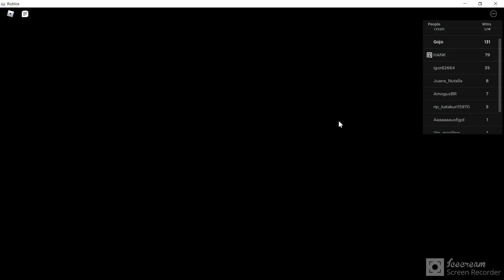horrific housing i try not to die